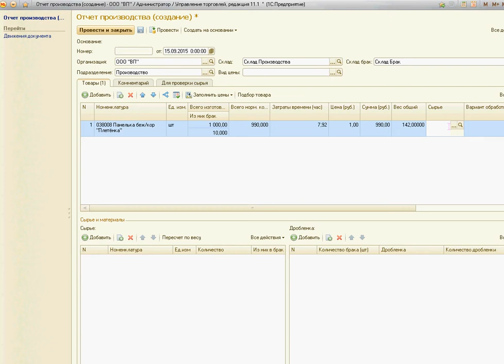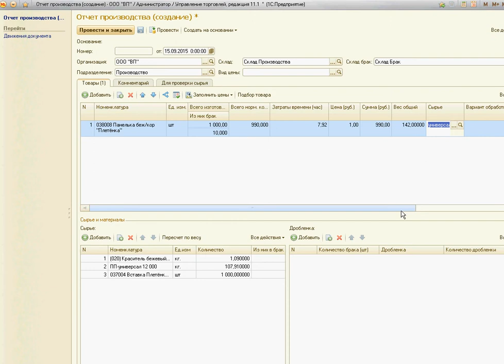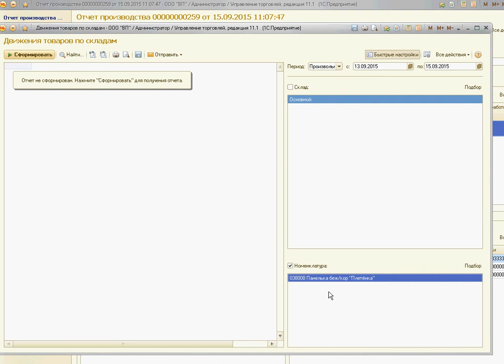Отчет производства 1С:Управление торговлей 11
Демонстрация работы с документом "Отчет производства" в программе "1С:Управление торговлей. ред11"